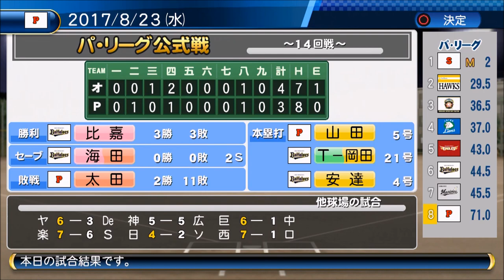【パワプロ2016・ペナント実況】＃１５ シーズン2年目：野球留学生の帰還